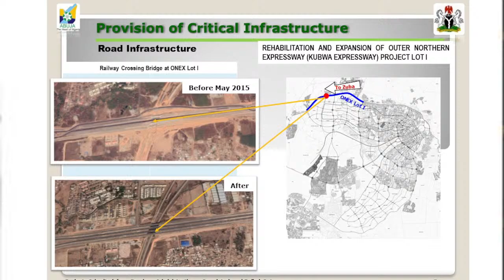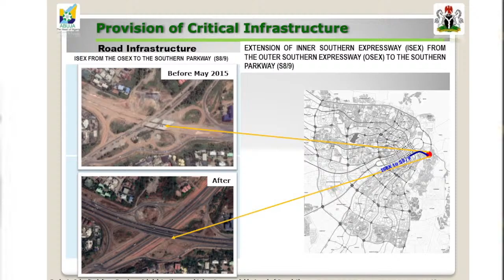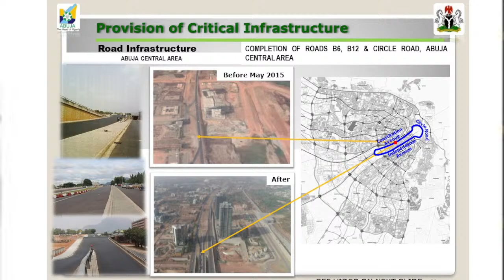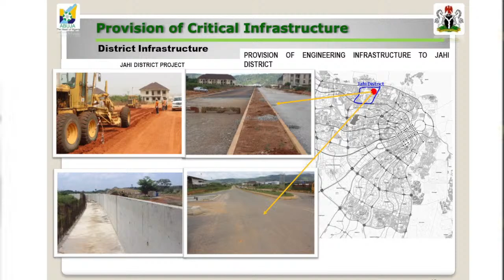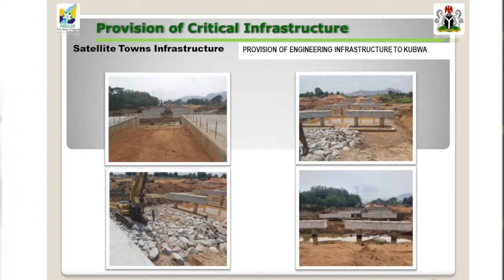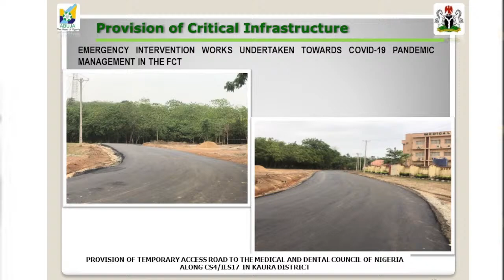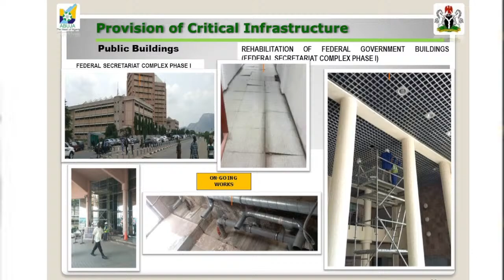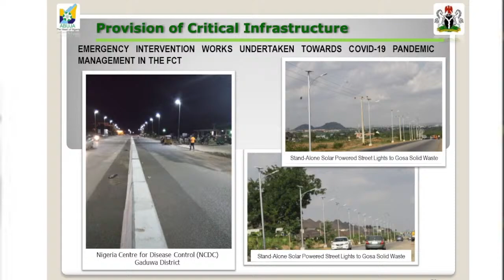Minister of the Federal Capital Territory, Mohammed Musa Bello, briefs the press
He briefs the press on strides being made by the Ministry in the area of infrastructural development and urban renewal projects .